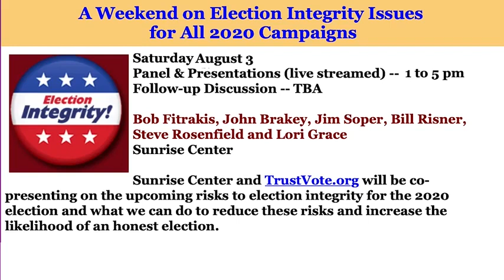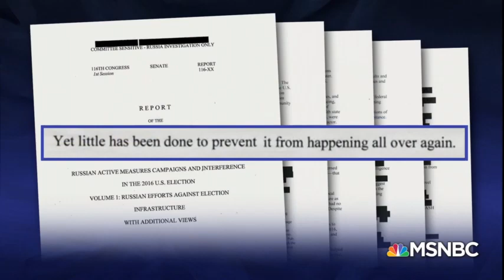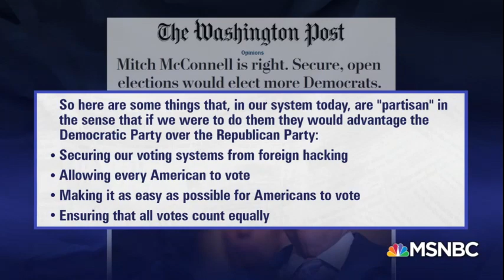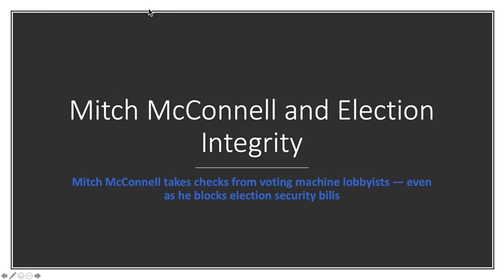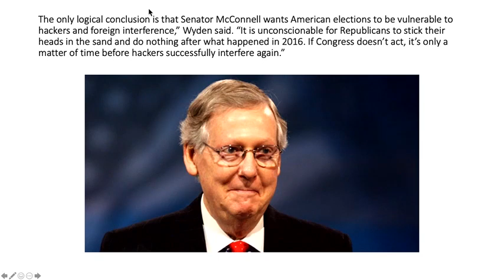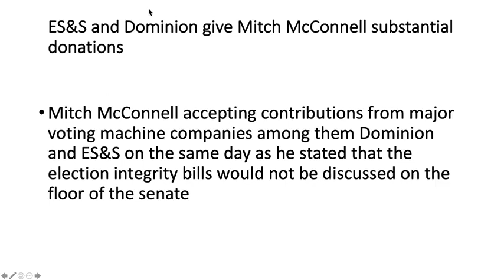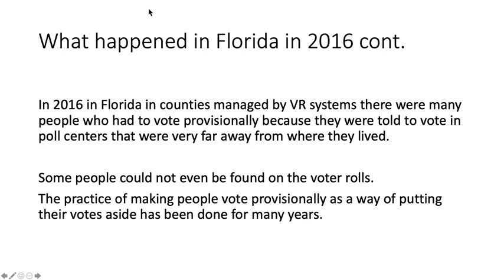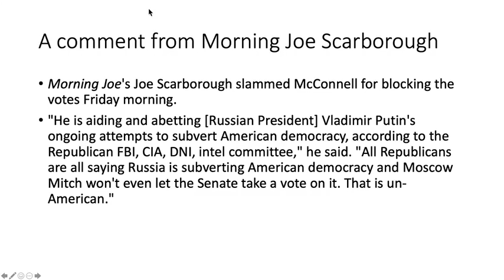TrustVote Update August 3 (part 1)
What are the present and upcoming risks we face as the 2020 presidential elections unfold? This question was on everyone's mind at Sunrise Center on August 3rd, 2019.

Presenters include Bob Fitrakis, John Brakey, Jim Soper, Bill Risner, Steve Rosenfield and Lori Grace